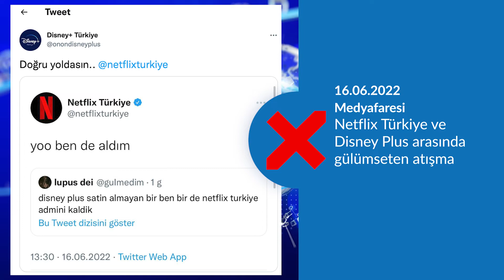Disney Plus Türk ile Netflix Türkiye arasındaki tatlı atışma gerçek mi?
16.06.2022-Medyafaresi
❌ Netflix Türkiye ve Disney Plus Arasında Gülümseten Atışma

✅ Netflix Türkiye ile atışan onondisneyplus Türkiye hesabı, Disney Plus Türkiye’nin kurumsal hesabı değil.